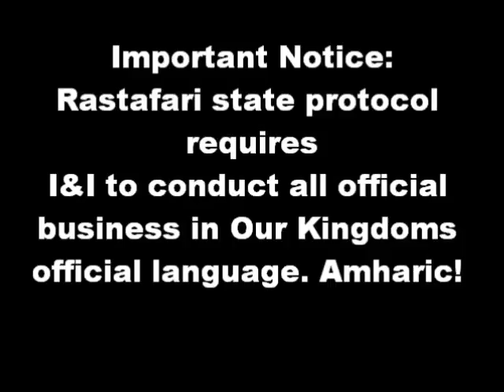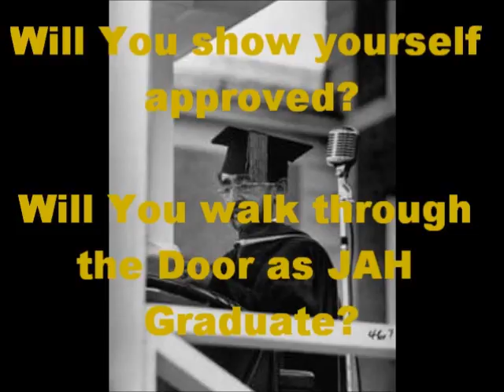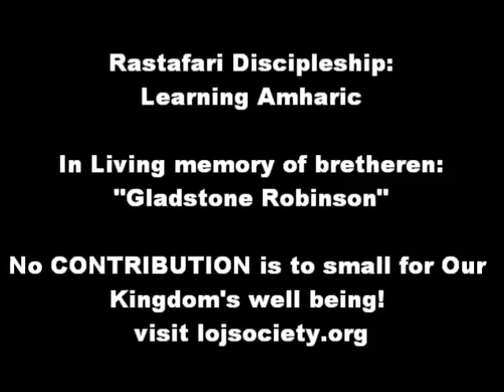Learn AMHARIC!RasTafari Psalm CHANT-Support LOJSociety MINISTRIES & Ras Iadonis Tafari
Learning Amharic Psalm 134-135, Revised Royal Amharic Authorized Haile Selassie I Version chant! I-fficial language of I&I kingdom-EDUCATION IS KEY!
SUPPORT THE LION OF JUDAH SOCIETY...
Ras Alonso Tafari LOJSocietyEspanol - RasTafariFellowship